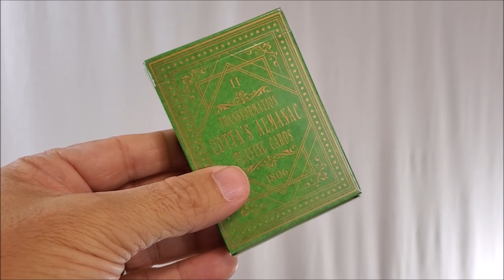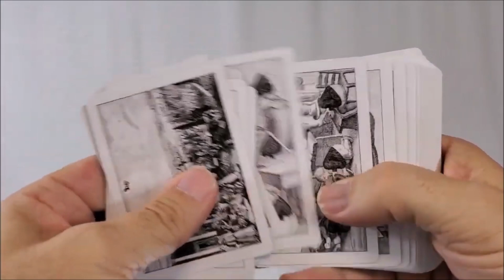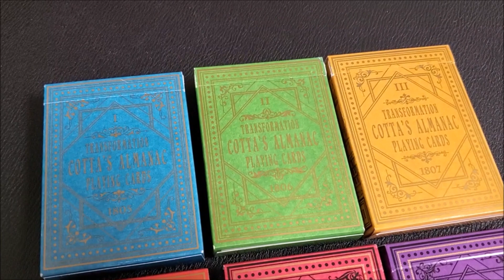Deck Review - Cotta's Almanac #2 Reproduction Playing Cards USPCC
Magic Orthodoxy Opening Title Plate:
Magic Tricks
Best Magic
Easy Magic
Learn Magic